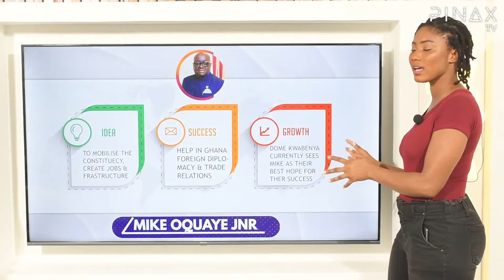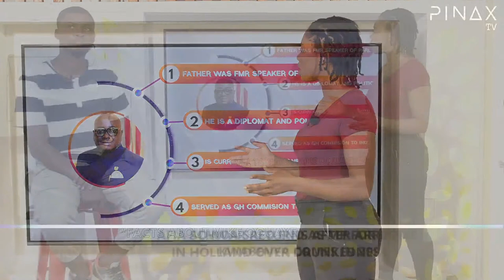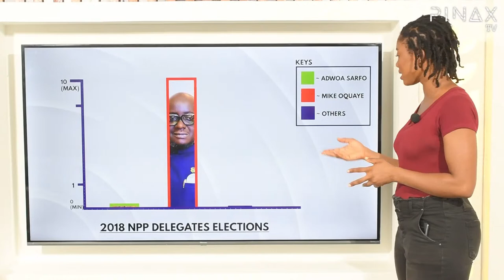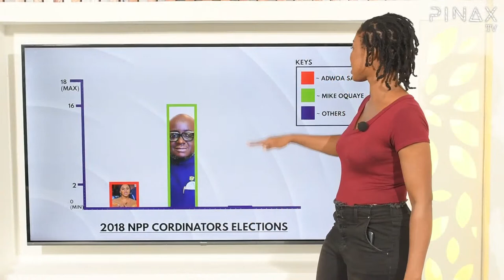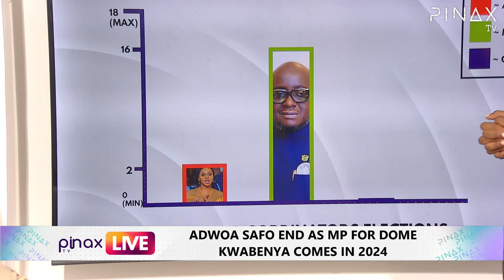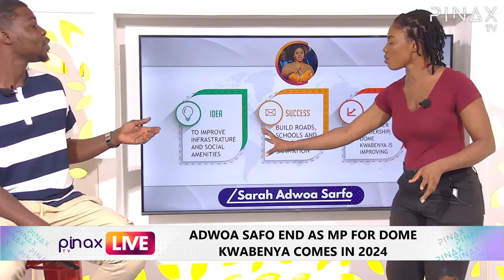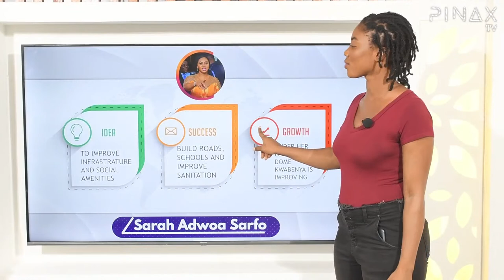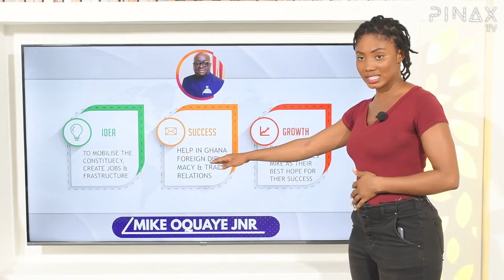Sad News, Adwoa Sarfo Looses NPP Elections & Ban as MP for Dome Kwabenya..